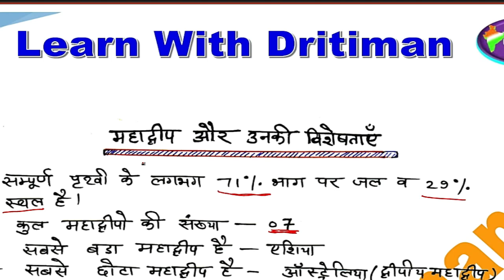NCERT based || एशिया महाद्वीप || फटाफट रिवीजन || by Arun sir || learn with dritiman classes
NCERT  based || एशिया महाद्वीप ||  फटाफट  रिवीजन || by Arun sir